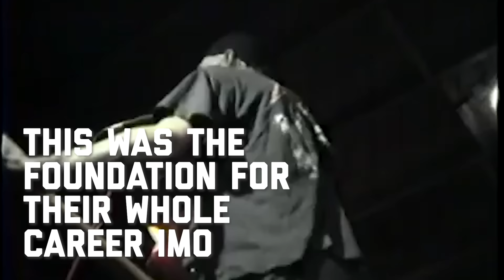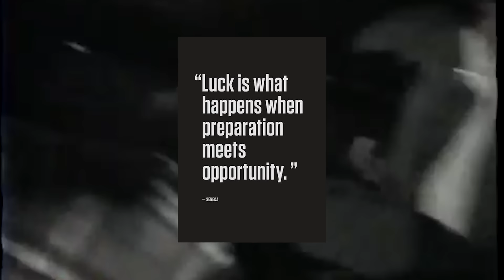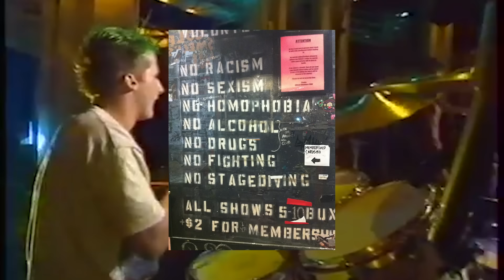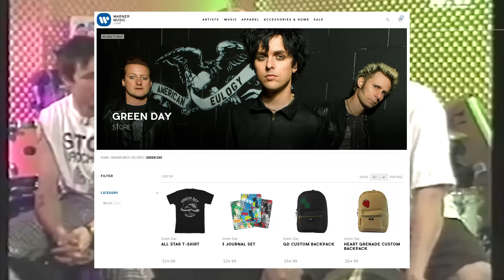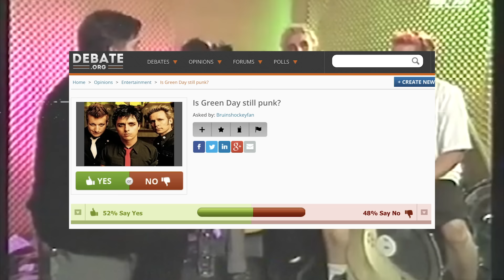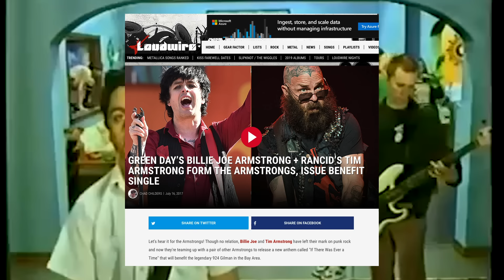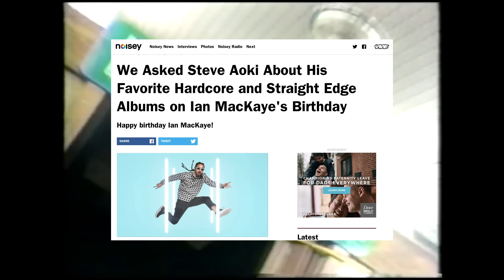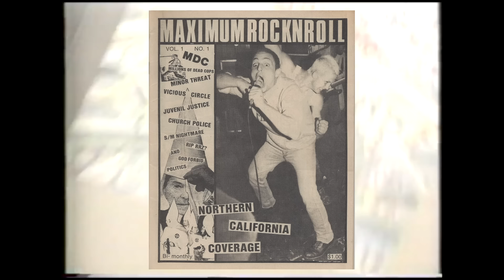The Strange History of GREEN DAY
My analysis of why and how Green Day became one of the biggest rock bands of their generation. Some of what I cover:

- Green Day's roots in the early 90s Bay Area DIY punk scene, centered around the legendary venue 924 Gilman Street, also home to my favorite bands like Spazz, Capitalist Casualties and Dystopia as well as zines like Maximumrocknroll and Cometbus

- Signing to Lookout Records and the success of Kerplunk that got the attention of major labels

- How they played with bands like Neurosis, Destroy, and Filth

- My opinion on whether they "sold out" by signing to a major label and releasing "Dookie" (spoiler warning: absolutely not)

- Some of the things they've done to support 924 Gilman and the DIY punk community since then (like Steve Aoki and his Dim Mak Records)